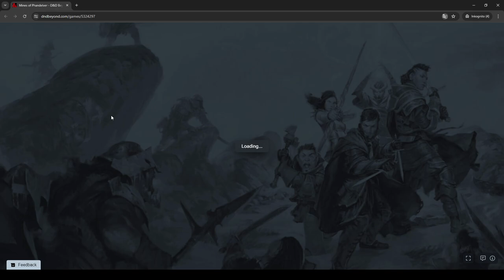Mines of Phandelver Session #8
+ rika, MidnightPaprika and Paprika Friend
-Lykos
Mines of Phandelver